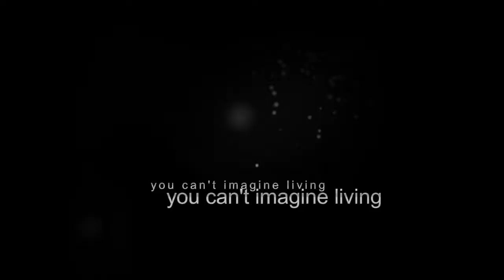MARYAM YAHAYA.WATA MAFITA OFFICIAL TRAILER